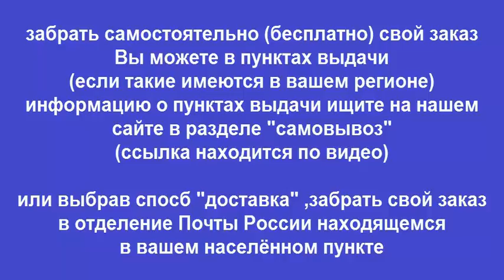Руководство по ремонту Volvo XC90